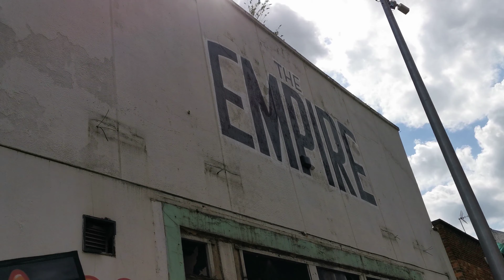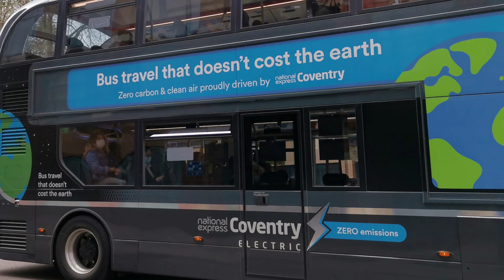2021.04.30 #9 Lovely 11.3km ramble round Coventry, UK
Dave Hurr enjoyed a lovely 11.3km ramble round Coventry, UK